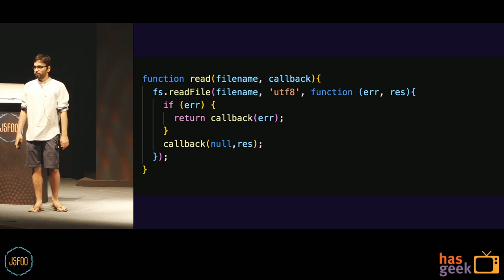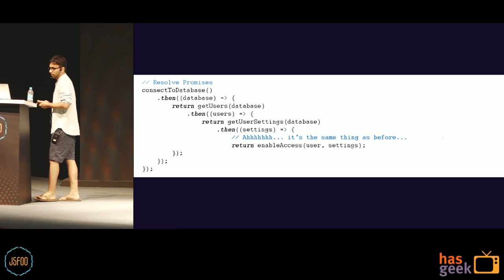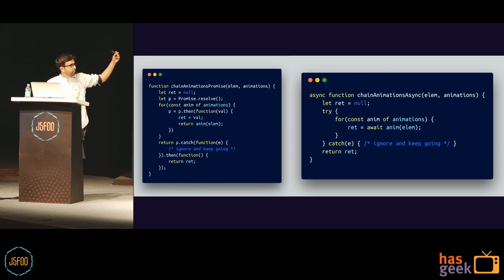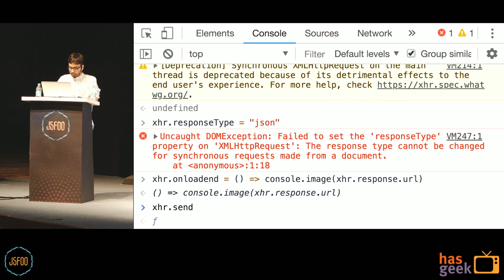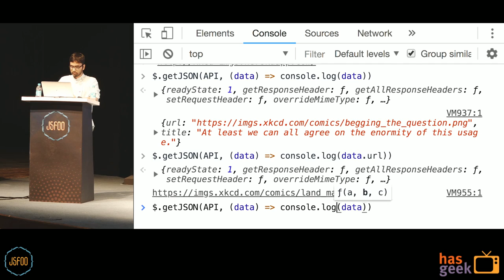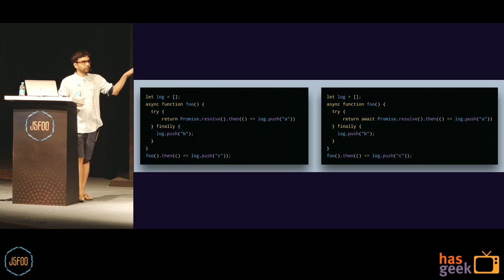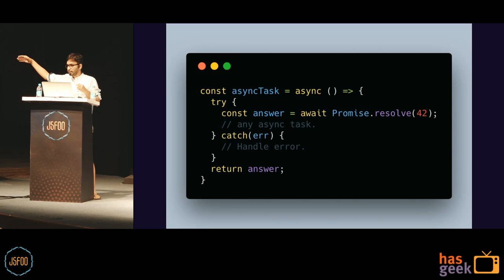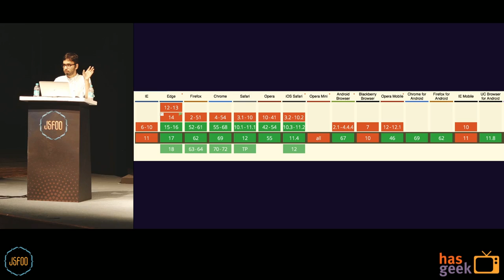Rethink Async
Callback hell?
Promises?
Hmm, they are old, let us talk about async-await?!

A computer polyglot CLI, web and unix philosophy ❤️’r.

Contributes to FOSS via Github and is a part of the Yeoman, Webpack team.

Curators Node Module Of The Week.

Coordinates BangaloreJS meetups.

Mentor at GeeksKool

Community leader at DuckDuckGo

Google Developer Expert for webtech.